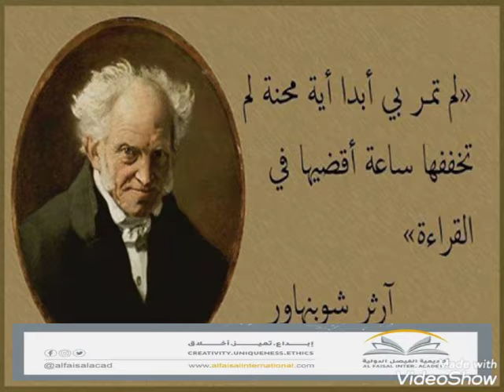Activate borrow stories during the students' break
تفعيل استعارة القصص أثناء فترة استراحة الطلاب